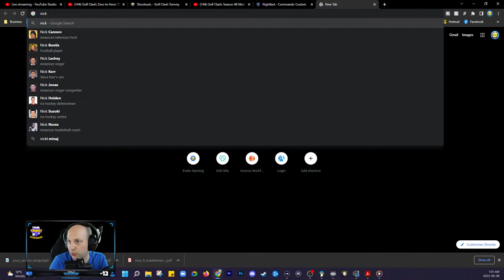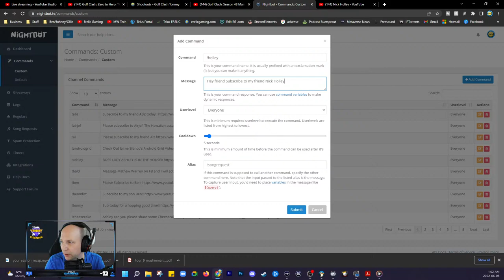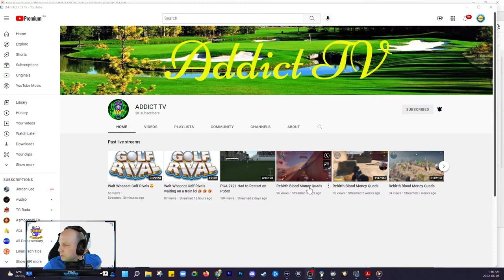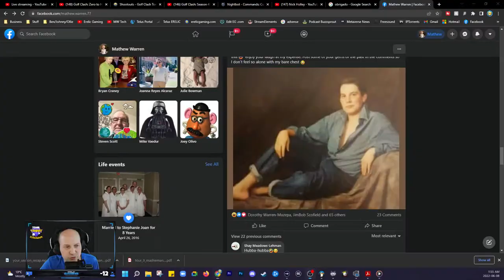Golf Clash: Zero to Hero: The Long Way Home - Tour Play 0-7500 Series!!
PC SPECS
⭐ Intel i7-9700k
⭐ Hydro Series H100i PRO RGB Liquid CPU Cooler w/ 240mm Radiator
⭐ ASUS TUF Z390-Plus Gaming Motherboard
⭐ Vengeance RGB Pro 16GB DDR4 2666MHz CL16 Dual Channel Kit x2, Black
⭐ Samsung 960 EVO M.2 PCIe NVMe 500GB Internal SSD
⭐ Samsung 960 EVO M.2 PCIe NVMe 1TB Internal SSD
⭐ WD 2TB Black Desktop HDD SATA w/ 128MB Cache
⭐ WD 4TB Black Desktop HDD SATA w/ 128MB Cache
⭐ Corsair ML120 PRO LED 120mm Premium Magnetic Levitation Fan, Blue x4
⭐ Cooler Master MASTERCASE PRO 6 Case
⭐ EVGA SuperNOVA 650 G3, 80 Plus Gold 650W, Fully Modular, Power Supply